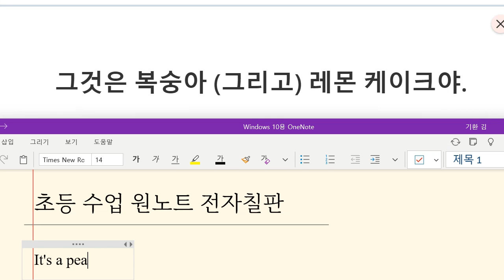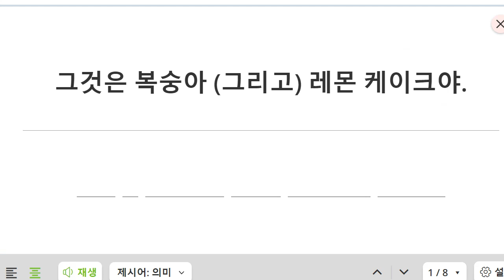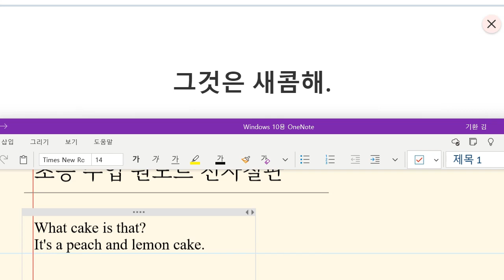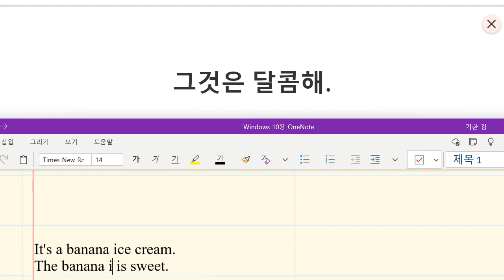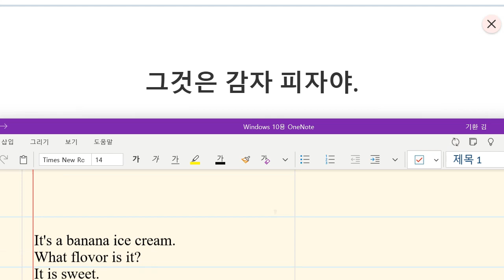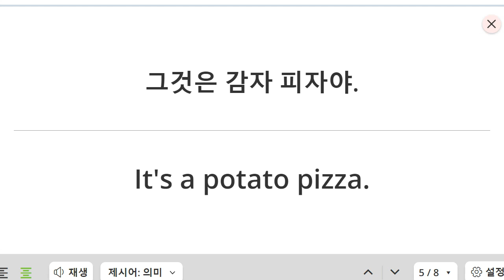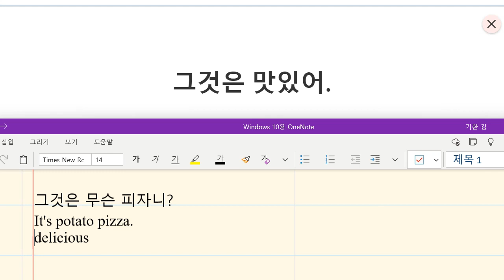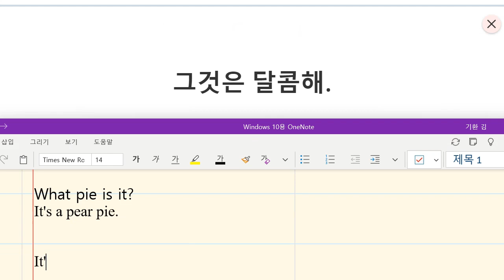Up영어 2024 01 12 초등 기초 어휘 음식관련 음식 맛 표현 어휘 보카 성취도 80